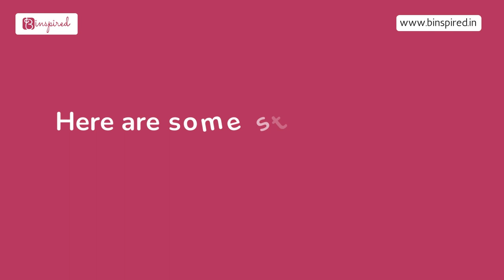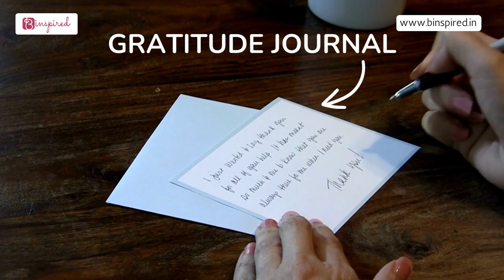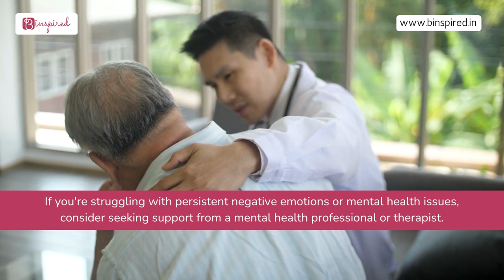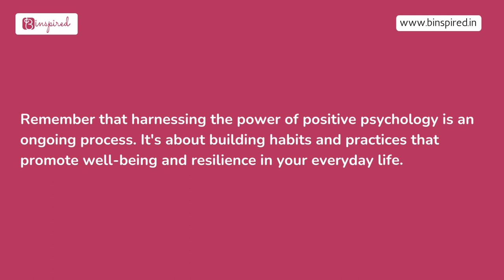Unleash Your Inner Optimism: The Power of Positive Psychology-Binspired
Are you ready to transform your life through the power of positive psychology?

 In this video, we'll explore the principles and practices that can help you lead a happier, more fulfilling life.

From cultivating gratitude to developing a growth mindset, you'll discover practical strategies to harness the incredible potential of positive psychology.

Here's a sneak peek of what you'll learn:

1. **The Science of Positivity**: Delve into the science behind positive psychology and understand how it can rewire your brain for happiness.

2. **The Gratitude Attitude**: Learn how practicing gratitude daily can shift your perspective and enhance your overall well-being.

3. **Cultivating Resilience**: Discover techniques to bounce back from setbacks and build emotional resilience in the face of challenges.

4. **The Growth Mindset**: Explore how adopting a growth mindset can help you overcome obstacles and achieve your goals.

5. **The Power of Mindfulness**: Dive into mindfulness practices that can reduce stress, increase focus, and promote inner peace.

6. **Fostering Positive Relationships**: Understand the role of positive psychology in improving your relationships and enhancing your social connections.

7. **Achieving Life Satisfaction**: Uncover the keys to long-term happiness and life satisfaction.

8. **Practical Tips and Exercises**: Receive actionable tips and exercises to start applying positive psychology principles in your daily life.

Are you ready to embark on a journey of self-discovery, personal growth, and lasting happiness? Join us in this enlightening exploration of positive psychology and begin harnessing its transformative power today!